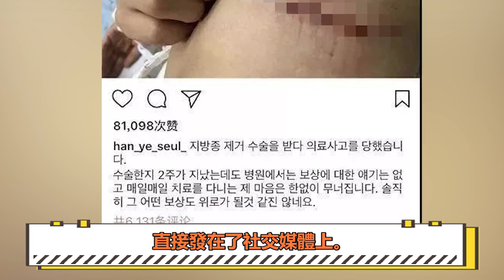妖艷媚女韓藝瑟！ 38歲玩轉半個娛樂圈，千萬直男為其瘋狂，自曝至今難忘舊愛圈內小師姐#韓藝瑟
2023年必追的高質量韓劇！朴敘俊韓素希、李敏鎬孔孝真驚喜合作，《阿斯達年代記》、《Sweet Home》等熱劇迎來第二季！
妖艷媚女韓藝瑟# 38歲玩轉半個娛樂圈#自曝至今難忘舊愛